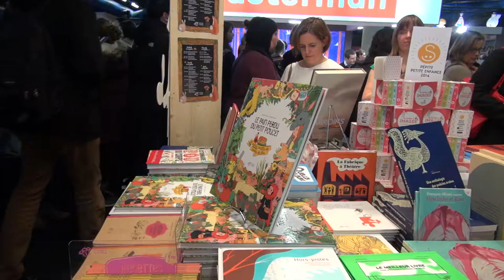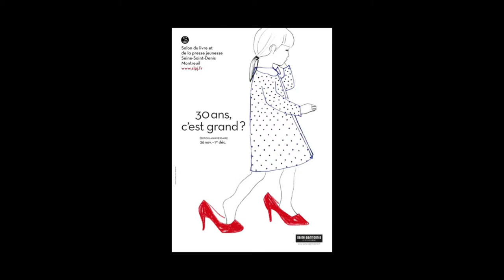Montreuil 2014 - Robert Muchamore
A l’occasion du salon du livre et de la presse jeunesse à Montreuil, rencontre avec Robert Muchamore auteur de la série « Cherub » aux éditions Casterman. Aujourd’hui il nous parle de son dernier tome paru, « Black Friday »